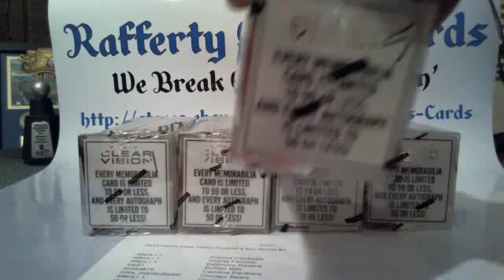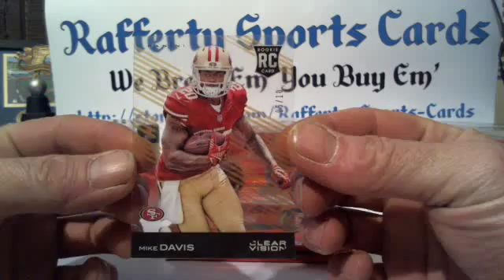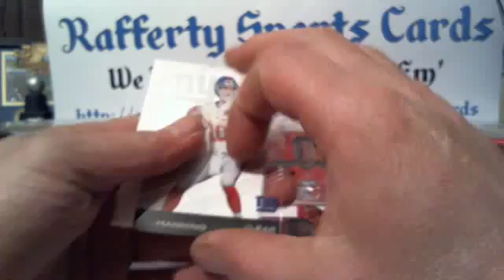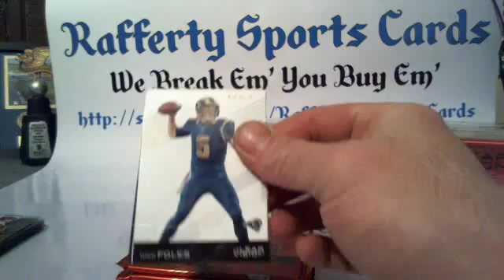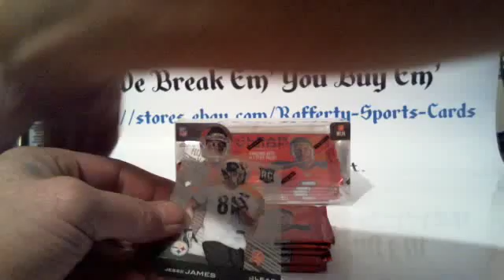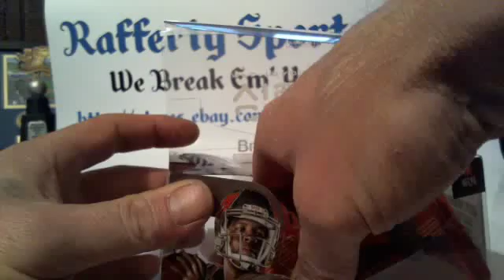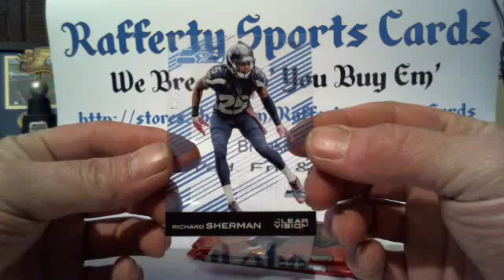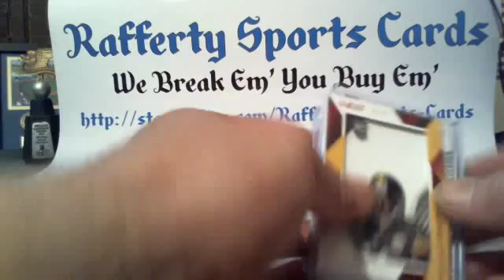2015 Panini Clear Vision 4 Box Bonus Break #2 Live Break